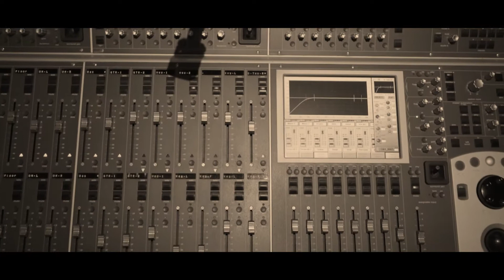What's love got to do with it - Covered by MTTC ( More Than This Coverband ) Reggea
MTTC ( More Than This Coverband )
is live - muziek op maat met Muzikaliteit, Spontaniteit & Professionaliteit. Een Band met getalenteerde muzikanten die muziek ademen. Met Passie, Plezier & Respect blazen zij Covers nieuw leven in, en zij presenteren deze op een verfrissende en verrassende wijze aan hun publiek.

Drums : Andre Tieleman
Bass : Glenn Jacobs
Gitaar : Ron Willemse
Toetsen :  Vesna Cenic
Zang : Sandra Bakker - de Klerk

MUSIC CREDITS
What's love got to do with it ( Reggea )
Tina Turner
Music & Lyrics : Graham Lyle, Terry Britten
Publishers : WC music Corp Warner
Chapel Music Holland BV, Good -Single LTD.
Production : PB Music Productions for Funky Creations MC
Studio : Prosound Media Dordrecht - Jan Dekker
Mastering : Emastering - Erwin Maas
Cover Desigh : Jermaine Baumgard
Recordlabel and distribution : Funky Creations Music Creators

VIDEO CREDITS
Starring : MTTC ( More Than This Coverband )
Location : Prosound Media Dordrecht
Dank aan Jan Dekker ( Prosound  ), Peter Buist & Javi Escalera